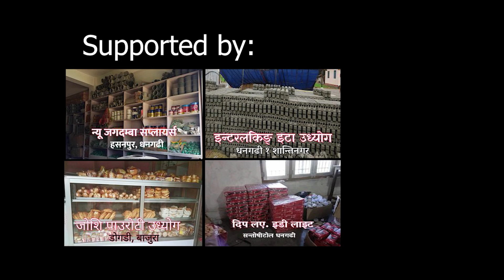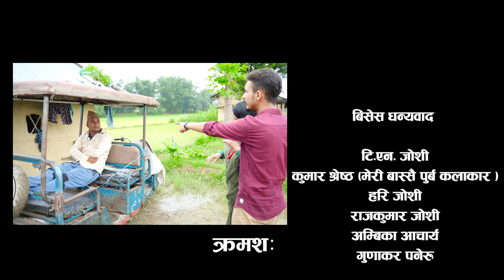NASANADI || नसानाडी ||Episode 4|| Nepali Comedy Serial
हाँस्यटेलीसिरियल 'नसानाडी' भाग ४

Nasanadi is the only popular comedy and social serial in far west.  In this serial, the anomalies in the society are broadcasted in a satirical style.  This serial is based on the characters and story of a rural place.  This serial is broadcasting every week on Monday night at 8:00 PM on Deurali Creations YouTube Channel.

Marketing Manager
Naresh Joshi

Jingle:
Music/Arrange/Background Source : Bashanta Shadhak
Vocal: Bashanta Shadhak, Nisha Dahit
Lyrics: Bijay Joshi

Online Partner:
Dhangadhi Khabar

Radio Partner:
Radio Dhangadhi

Special Online Supporter:
Sodhpatra. Com Samir Bhatta

Online supporter:
Siddhatopi Khabar

Story/Dialogue/Direction/Screen Play:
Bijay Joshi
Dirgha shahi

Ast. Director/Writer
Jamuna Saud

Makeup :
Ramita Shaha

Legal Counsel:
Pura Rawat

Cinematographer/Editor
Dipendra oli
Bishnu bhandari

VFX.
Bishnu Bhandari

special cinematographer supporter :
suraj chand

यदि यस च्यानल मा राखिएका कुनै पनि भिडियो सामाग्री कपि/डाउनलोड गरि अन्य च्यानल मा राखेको पाइएमा प्रचिलत कानुन वमोजिम कढा भन्दा कढा कारबाही गरिनेछ।